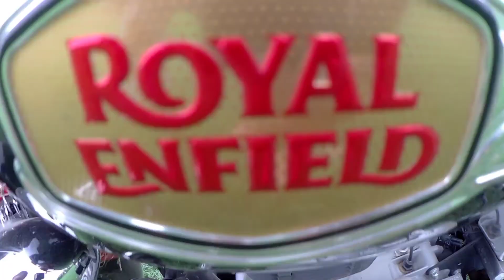Bs6 Royal Enfield 350 in 2021||test drive||ride review||buy or not?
In this video we’ll walk you through:
 - impulse performance
 - moto vlogs
- bullet vs impulse

 Our channel is about vlogging. We cover lots of cool stuff such as motovlogs,comedy and lifestyle vlogging

About me
Hi friends I'm abhi yadav from muzaffarpur bihar. I'm professional Martial arts international player and travel vloger, moto vloger, fitness freak.

 Or आपलोग ko dil se शुक्रिया , aap iss video ke liya apna kimti time nikala

             Aap sv ko BIG THANKS❤🌹😊